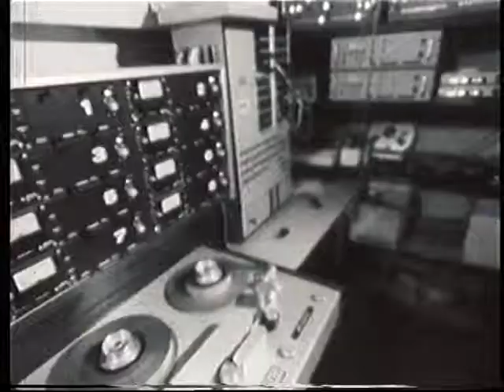Samo Ivaška: Malá ZOO (film)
Hudobné rozprávanie na motívy „Knihy džunglí" ako odpoveď zivotnému prostrediu dneška. V štúdiu sa rodí rock-jazzová monodráma, živé nahrávanie hudby, poetiku textov prelínajú v rovnakom čase neviditeľnou niťou spojené fragmenty výpovedí vynikajúceho výtvarníka Adolfa Borna v reáliách pražskej ZOO. Film spája priestor a myšlienky k odpovediam na otázky ideálu života eko-planéty.